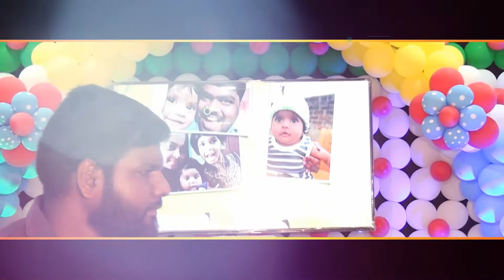ఎన్ జీవనిల్ , మలయాళం సాంగ్ , బ్రదర్ ఆన్సన్ , కేరళ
మ్యూజిక్ ఇంపాక్ట్